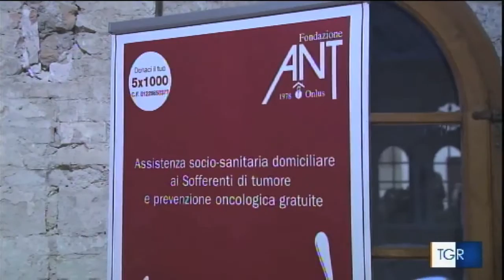Defil'ANT 2015, moda solidale a Perugia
Una location d'eccezione, grandi marchi della moda umbra e alcune creazioni artigianali. Sono questi gli ingredienti della seconda edizione di Defil'Ant - satao 28 novembre, a Perugia  sfilata di moda promossa dalla Fondazione Ant Umbria con l'obiettivo di raccogliere fondi per la creazione dell'ospedale domiciliare per i malati oncologici e per sostenere i progetti di prevenzione oncologica gratuita nella nostra regione.
servizio del TgR Rai 3 Umbria